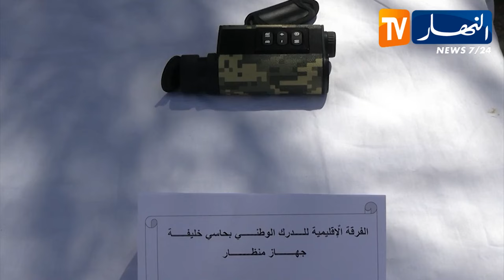الوادي: توقيف شخصين وحجز مركبتين بدون وثائق بحاسي خليفة